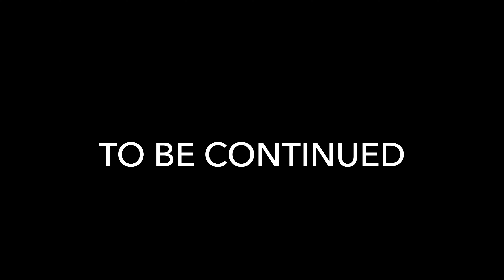Turkey 2021 motorcycle trip (Part 4: Anamur - Ermenek - Mut - Erdemli)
A trip from Belgium to the far east regions in Turkey. A ride along the Syrian, Iraqi & Iranian borders.
Filmed with GoPro 8 & DJI Mini 2